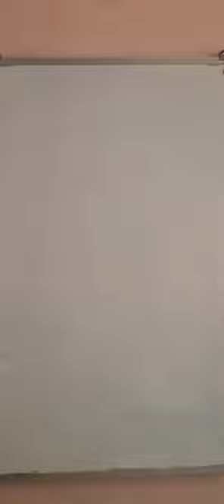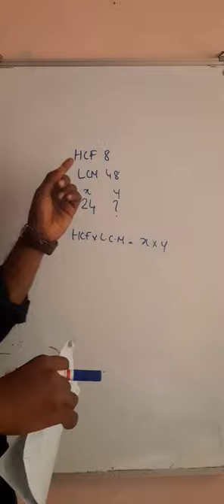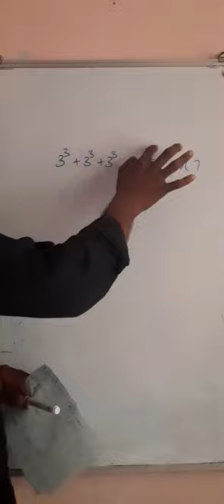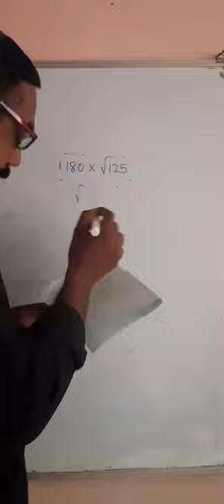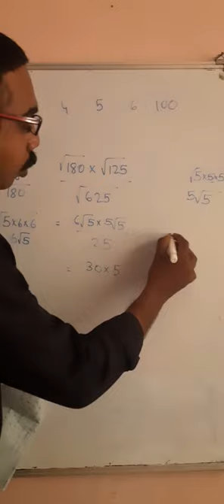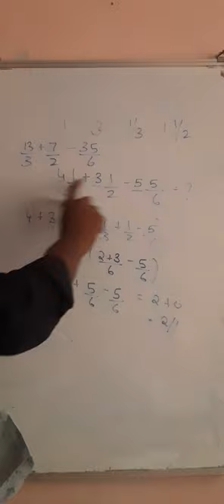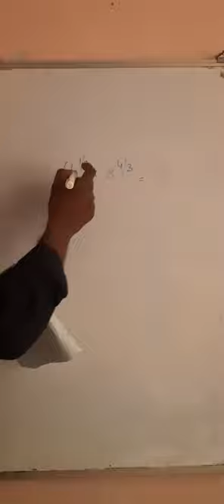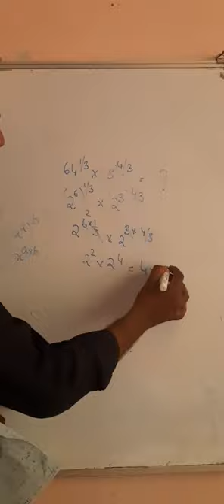Part 1-Kerala PSC LDC Quantitative Aptitude Discussion Session